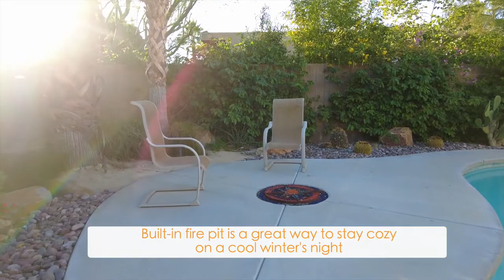2711 N Whitewater Club Dr - MCM-inspired, yet 21st Century Modern!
Every inch of this striking architectural home by James Cioffi is built for luxurious and relaxing Palm Springs living. The sweeping, iconic butterfly roof is inspired by the classic mid-century homes of William Krisel, but the upscale finishes are 21st century modern - gleaming polished concrete floors, glass mosaic tiles in each en-suite bath, floor-to-ceiling sliders to the exterior from every room. Sunlight streams through clerestory windows. The sparkling swimming pool invites you to take a refreshing dip. This will be an ideal primary or secondary home or cozy desert retreat. This home is close to everything Palm Springs has to offer - from Modernism Week to the Film Festival. World-class dining and recreation, and within driving distance of the BNP Paribas Open and the Empire Polo Club home to the Coachella Valley Music and Arts Festival and Stagecoach Festival!